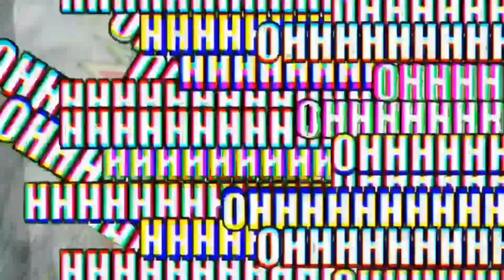Angry birds movie 2 YTP the reversed movie mlg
Angry birds movie 2 YTP mlg